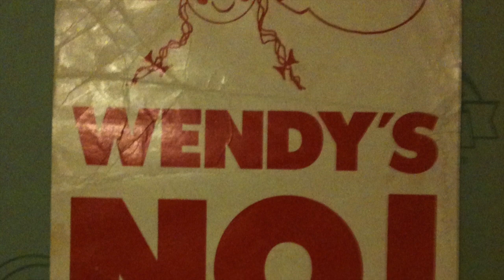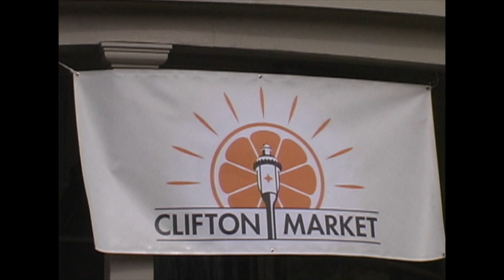Clifton Market Trailer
This video is about Clifton Market